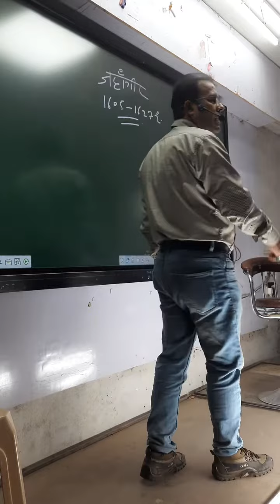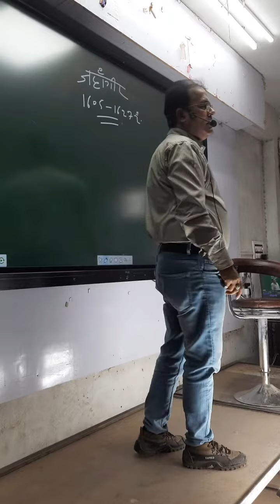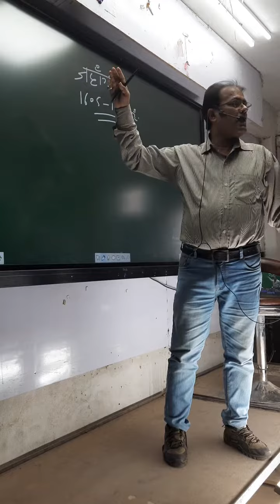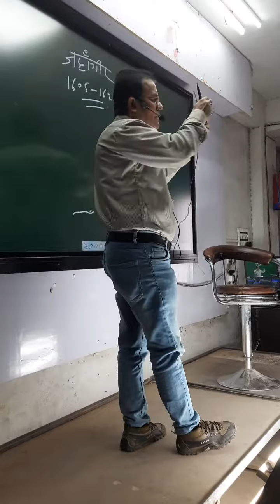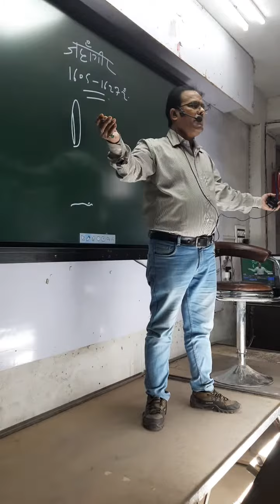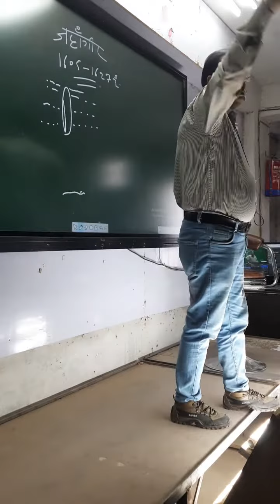मुगल बादशाह जहांगीर